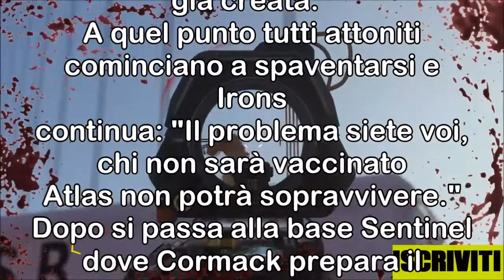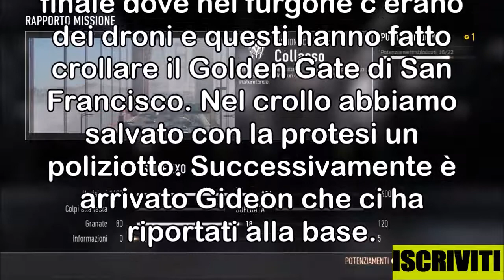Call of Duty Advanced Warfare campagna missione 11 "Collasso", gameplay PS4